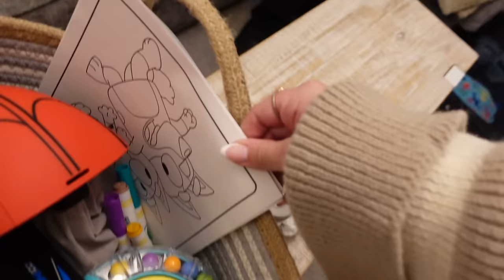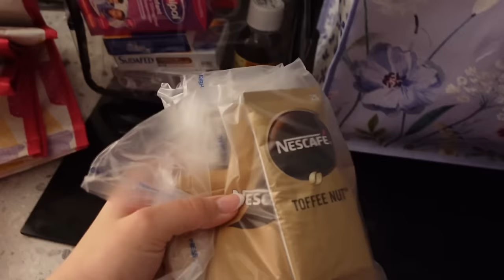Spend Sunday with us - Packing & Prepping for Center Parcs🫶🏼 Mummy Vlogs